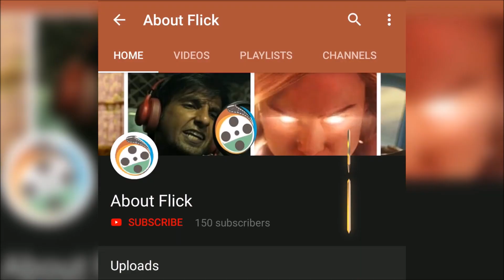One second from every episode of GAME OF THRONES | AboutFlick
One second of every episode of Game of Thrones produces an unique symphony which completes the great song of ice and fire.